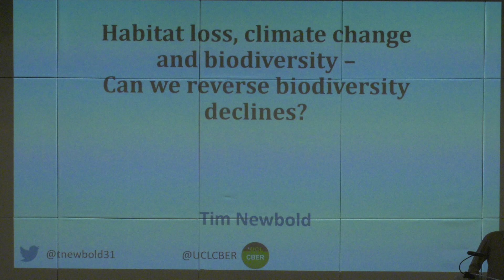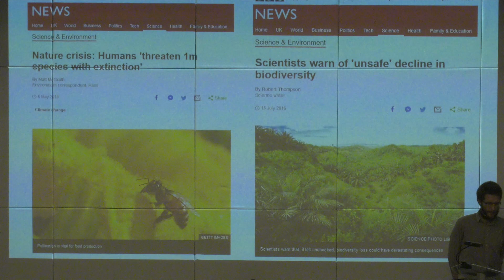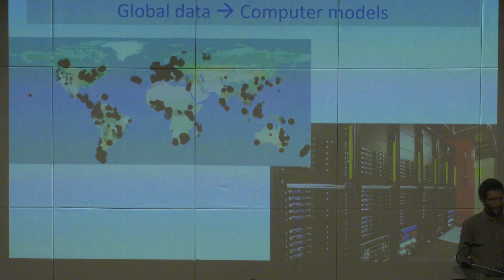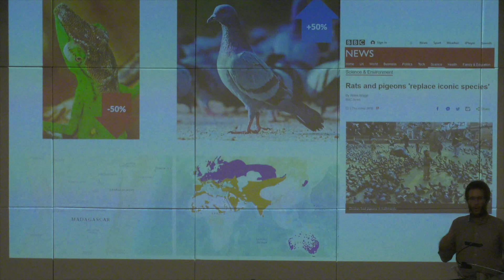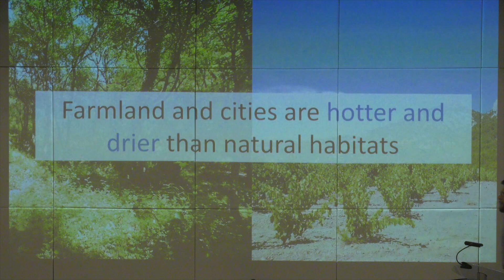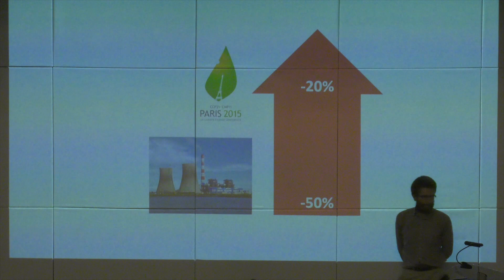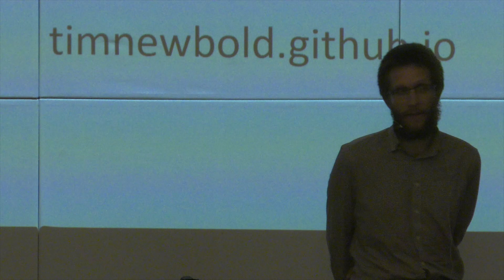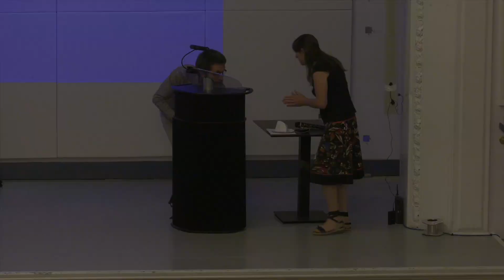Truth for Change - Jonathan Bartley & Tim Newbold - Biodiversity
The first in a series of Truth for Change talks organised by the North Herts & Stevenage Green Party.

Jonathan Bartley, co-lead of the Green Party, introduces the Truth for Change series of talks and the first speaker.

Tim Newbold of the Centre for Biodiversity & Environment Research at University College London. presents research facts about biodiversity.

This is an original recording made by Tim Lee of Fluorescent Donkey. Tim Lee is also the co-lead of the North Herts & Stevenage Green Party.

This video recording may not be copied, broadcast or otherwise duplicated without prior written permission from relevant rights holders.

© Tim Lee / Fluorescent Donkey.